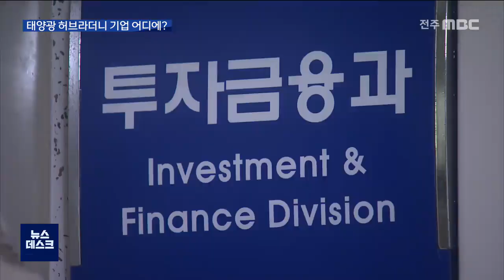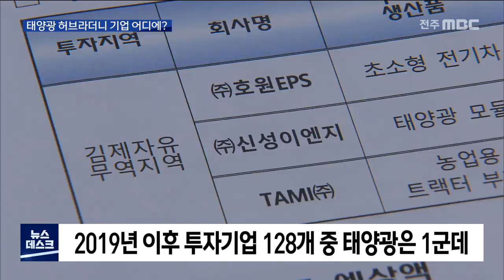[뉴스데스크] 태양광 기업 유치 미미.."화려한 말잔치 그치나"